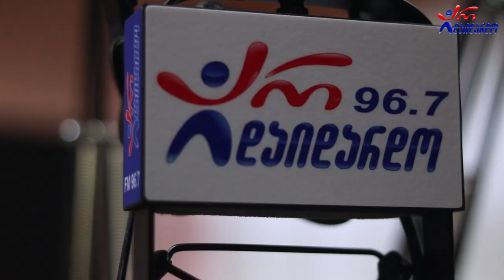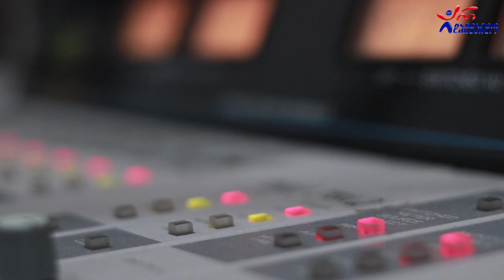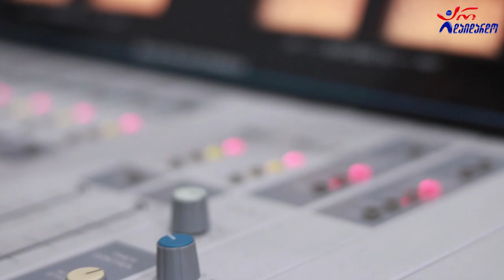ტატო გოდერძიშვილი - ჩამოასხით ერთიც უნდა დავლიო. Live არ დაიდარდო / Tato Goderdzishvili - Chamoasxit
2020 წ.  18 სექტემბერი
გადაცემა "რადიო დუეტი თაკოსთან ერთად". სტუმრად ტატო გოდერძიშვილი და ია გოდერძიშვილი. ცოცხალი შესრულება
კომპოზიტორი: გია ყანჩელი
ლექსი: აკაკი წერეთლი და ქალაქური